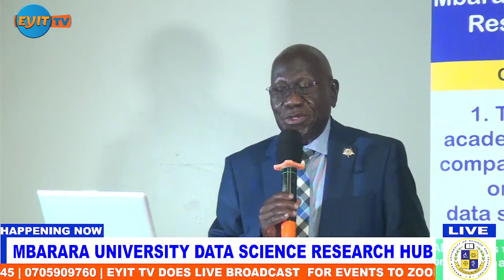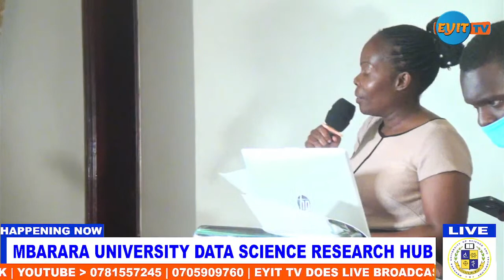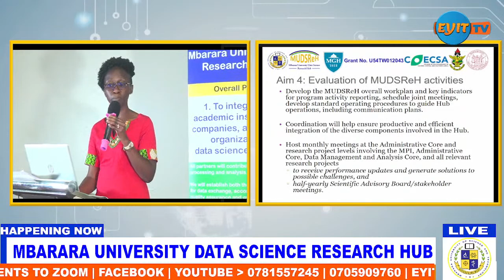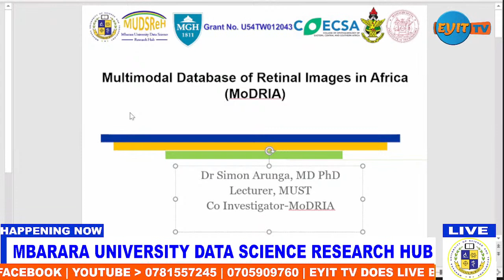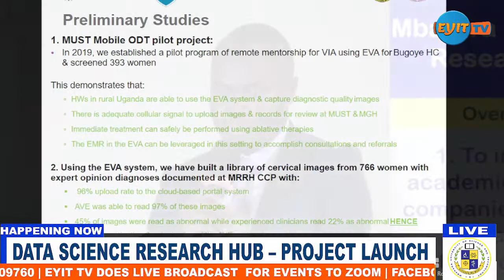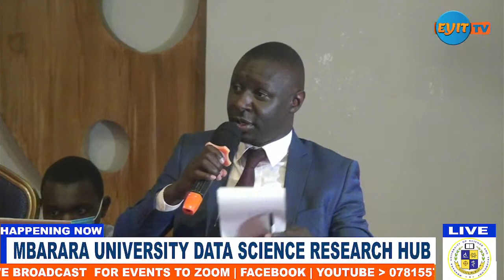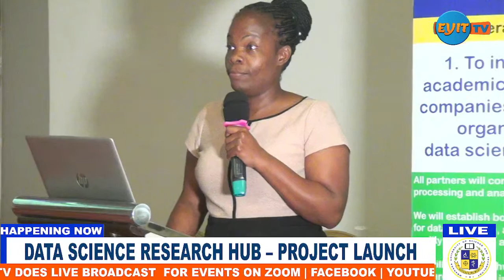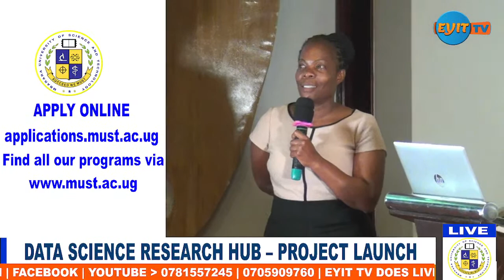MBARARA UNIVERSITY DATA SCIENCE RESEARCH HUB- PROJECT LAUNCH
Mbarara University Data Science Research Hub | Grant No. U54TW012043
By COECSA, MGH, Massachusetts Institute Of Technology